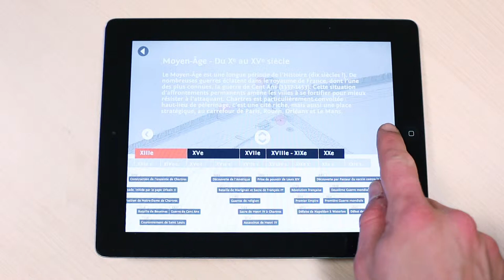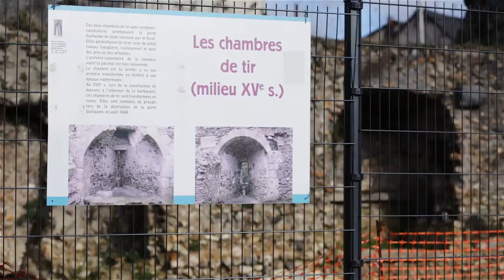Porte Guillaume de Chartres: la visite virtuelle en 3 dimensions.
Service Archéologie-Ville de Chartres-Utcha : démonstration de l'application Chartres-La Porte Guillaume In Situ, gratuite sur iTunes et Google play.
iOS (iPad, iPad mini, iPhone, iPod Touch)